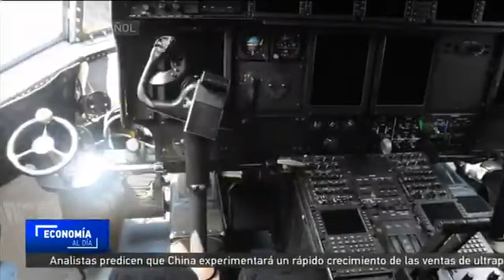Aviones caza huracanes visitan Panamá para dar a conocer su tecnología a especialistas del país cent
Aviones caza huracanes visitan Panamá para dar a conocer su tecnología a especialistas del país centroamericano y para crear conciencia sobre la importancia de la prevención de desastres naturales.